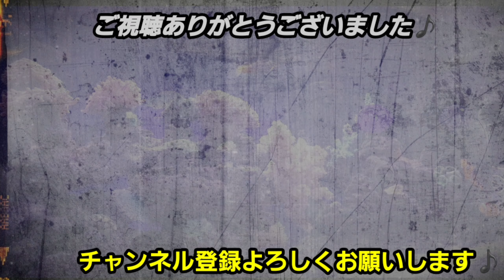ヤフオクでアメフクラガエルを購入【アメフクラガエル】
ヤフオクでアメフクラガエルを購入しました。